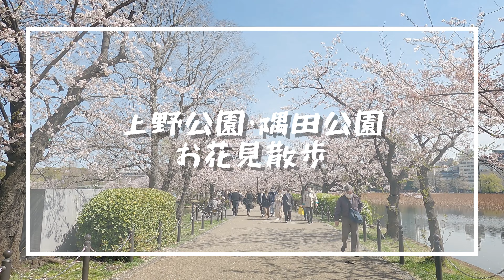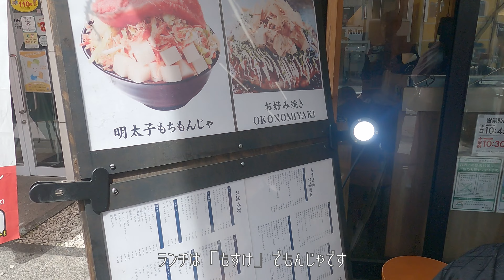【vlog】上野公園・隅田川の桜 / Japanese cherry blossom / Ueno park / Sumida park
2022年4月2日撮影
上野公園と隅田川の桜を見るためにお散歩してきました。人がかなり多かったです。桜は満開で、東京の名所と映る写真はとても美しかったです＾＾

00:00 スタート
00:13 上野公園
07:13 もんじゃもすけ
07:33 隅田公園